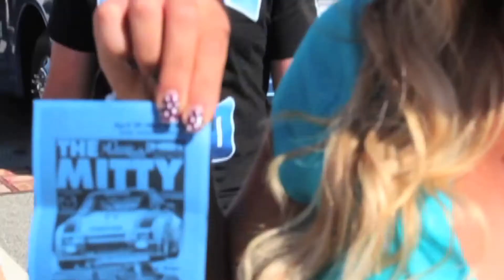Newest Mitty trailer 264 rough edit